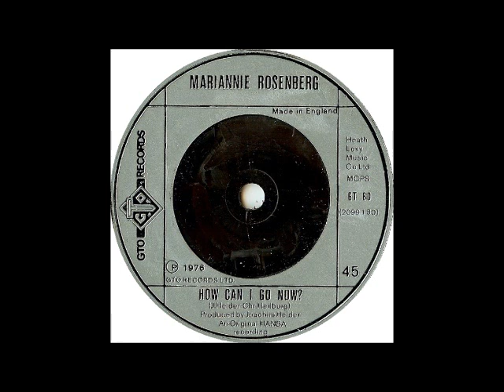Marianne Rosenberg - How Can I Go Now (Er gehört zu mir)